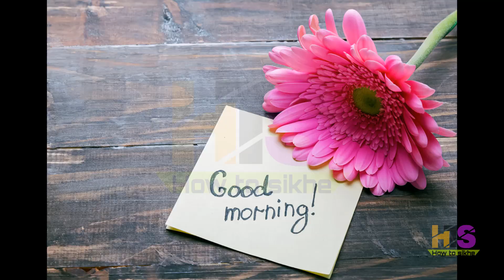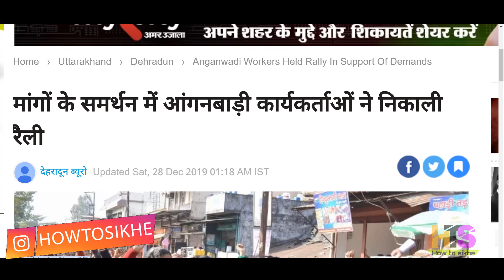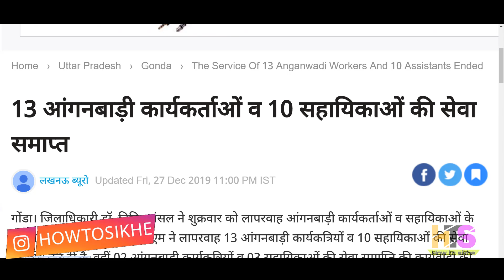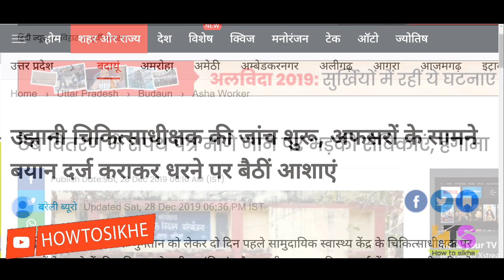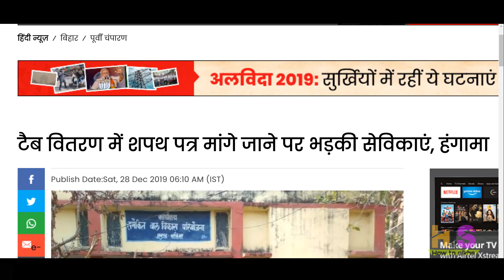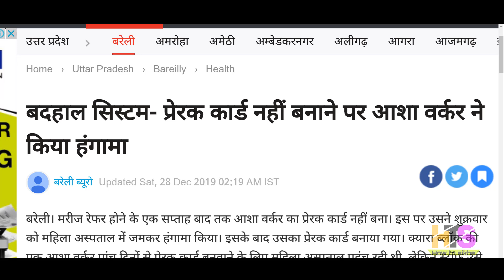आंगनवाड़ी आशा सहयोगिनी मानदेय समाचार 29-दिसम्बर-2019 | Asha-Anganwadi Sahyogini Salary News Today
My New Youtube Channel(Please Visit)
Shan Talk

*My Laptop*

*My Smartphone*

*My Tripod*

*Queries solved*
1) asha and anganwadi worker
2) asha anganwadi salary budget 2019
3) anganwadi asha sahyogini ki salary
4) anganwadi asha sahyogini ka vetan
5) आंगनवाड़ी आशा सहयोगिनी
6) आंगनवाड़ी आशा सहयोगिनी सैलरी 2018
7) आशा कार्यकर्ता का वेतन 2018
8) आंगनवाड़ी लेटेस्ट न्यूज़
9) anganwadi latest news today anganwadi worker uttaranchal bharti,job,vacancy,
10) anganwadi asha news up,punjab,bihar,jharkhand,rajasthan,uttarakhand,himanchal,pradesh,uttar,